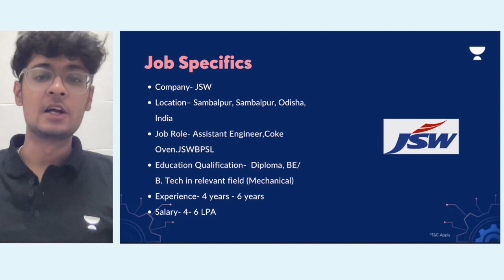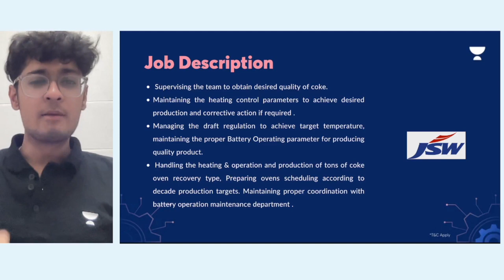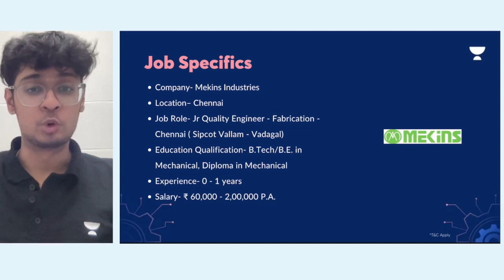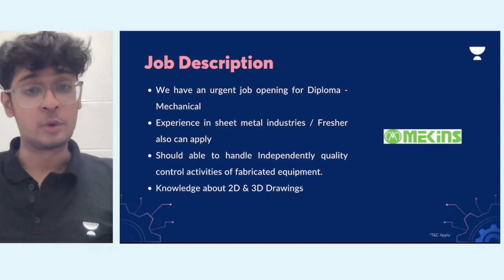Mechanical Engineer 2022 Vacancy | Salary ₹7.2 Lakhs | Freshers | Permanent Job | Job Alerts| JJ Anu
Here is your Job Opportunity for Mechanical Engineer 2022 Vacancy | Salary ₹7.2 Lakhs | Freshers | Permanent Job | Job Alerts| JJ Anu

List of companies hiring today:

1. JSW hiring
2. Mekins Industries Ltd. hiring

Core Engineering at Unacademy helps core engineering graduates and students get core jobs by making them Job and Industry ready. Our tailor-made courses are made by industry experts.